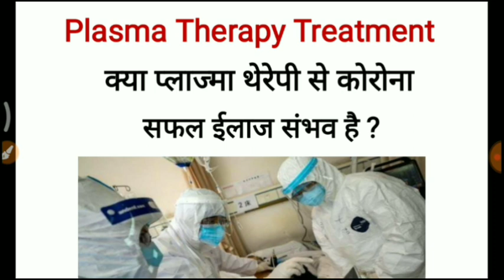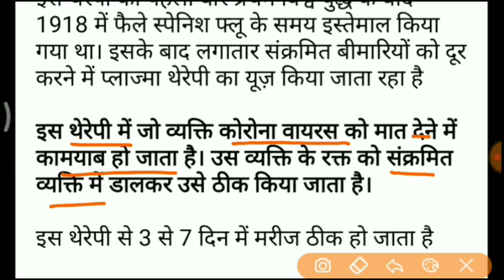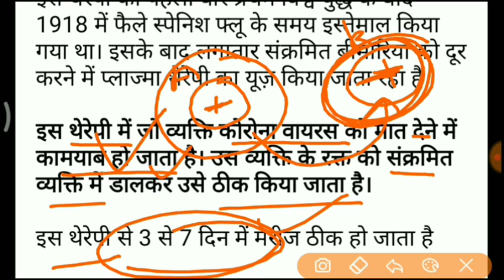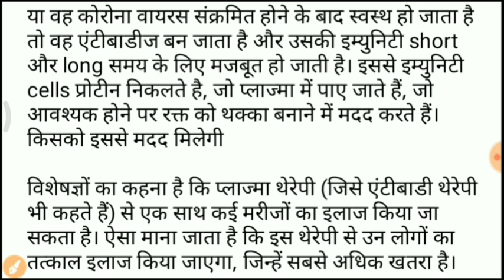Plasma Therapy Treatment (प्लाज्मा थेरेपी) क्या है //Corona positive क्या Recover हो सकते है?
Dis-
Description